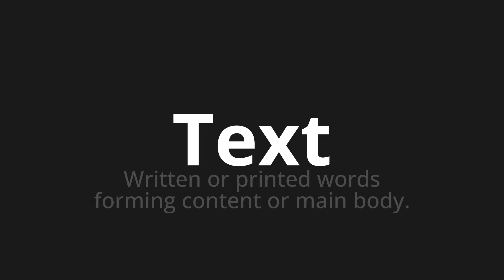How to pronounce Text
Master the Pronunciation of 'Text which means text' - which means : Written Or Printed Words Forming Content Or Main Body. 📝 with @PronunciationGerman 🎓🗣️ - [Your Guide to German]

Learn to pronounce 'Text' perfectly in German with our easy and engaging tutorial by @PronunciationGerman! 📖📽️ In this comprehensive video, we provide you with native speaker examples 🗣️👂 and phonetic breakdowns 🎵 to ensure you get the pronunciation just right.

How to say text in German